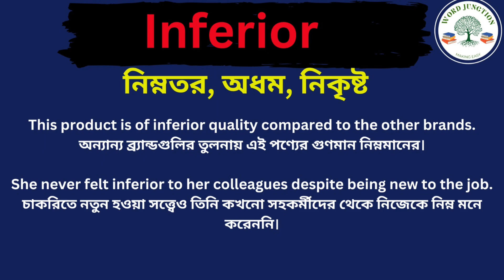Inferior Meaning in Bengali/Inferior Mane Ki, Inferior Explain in Bengali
Hi Friend this Video is about Inferior Meaning in Bengali/Inferior Mane Ki
Inferior Explain in Bengali